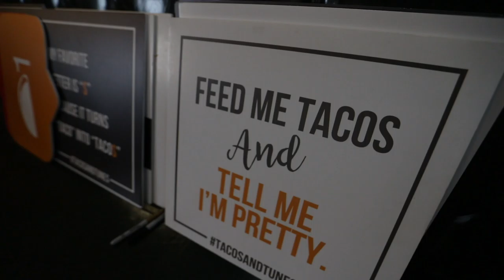Local + Moto Provisions Recap | Tacos and Tunes